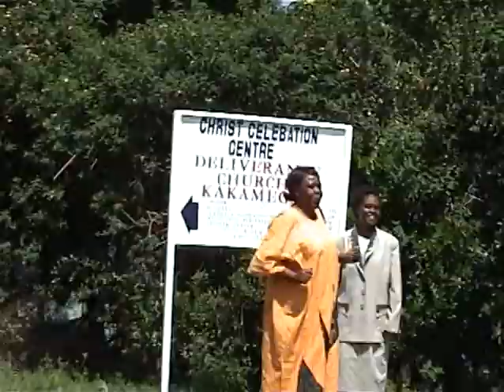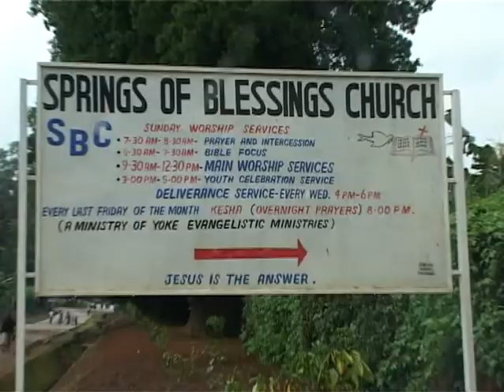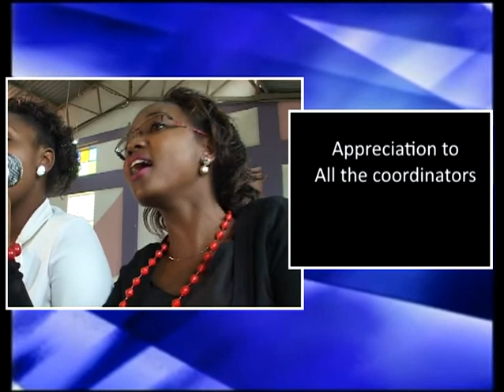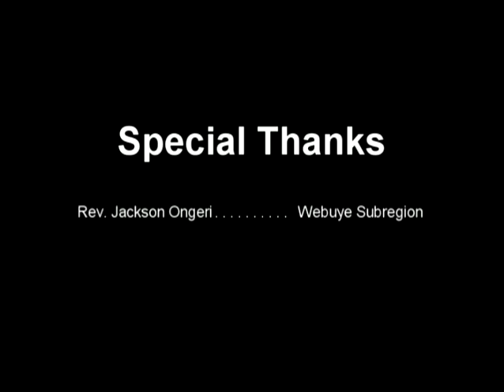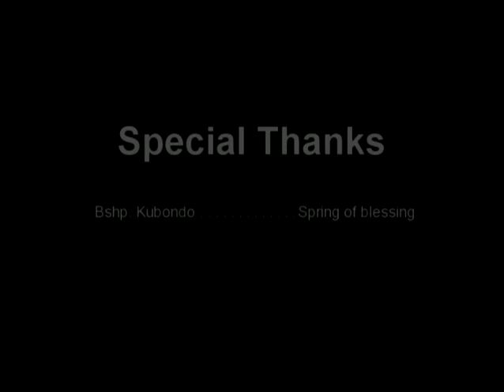Deliverance Church Kakamega Documentary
The background of deliverance Church Kakamega...